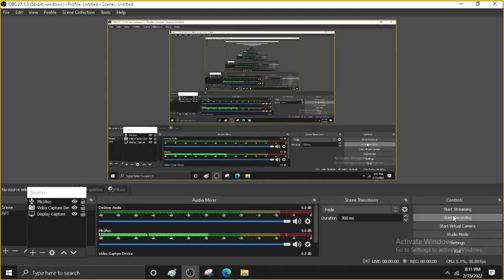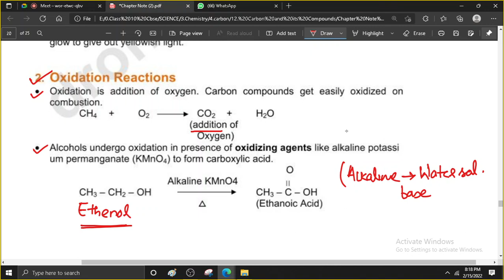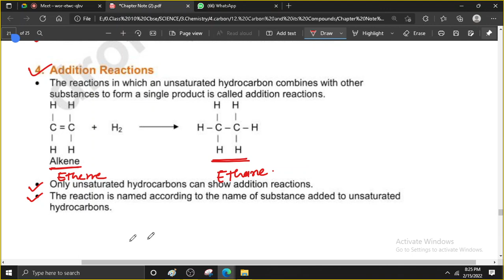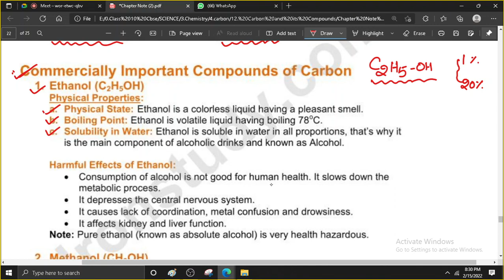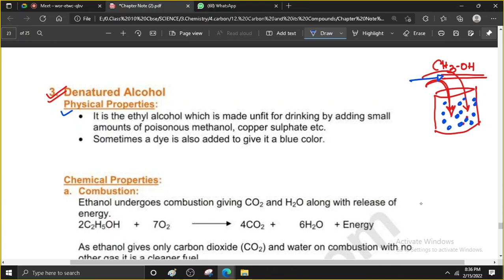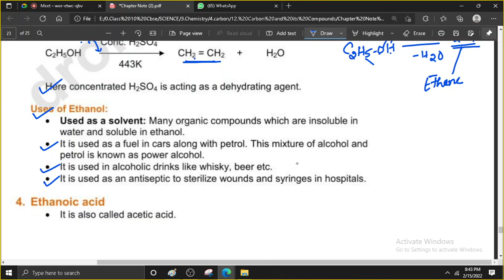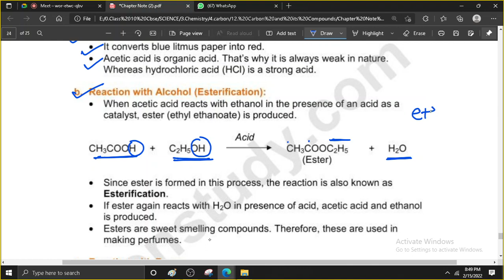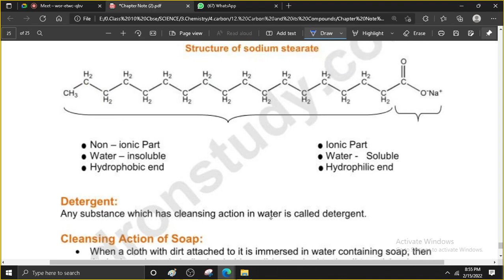carbon and its compound lec 5 class 10 cbse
CBSE Science , chemistry